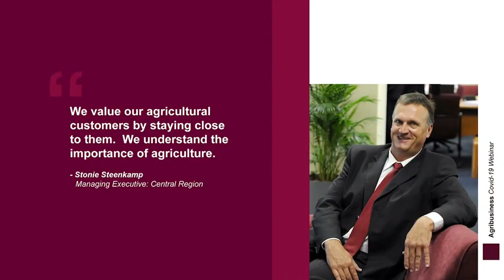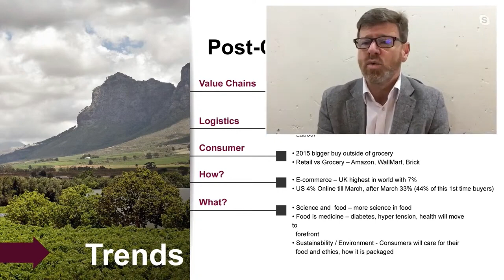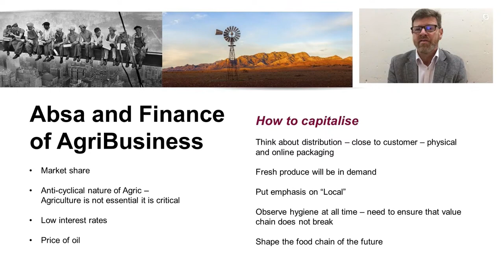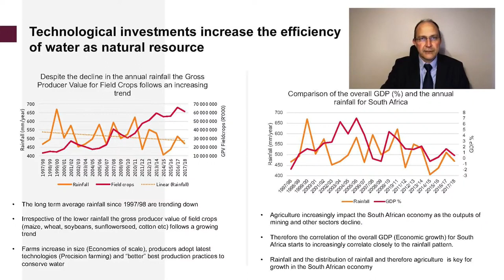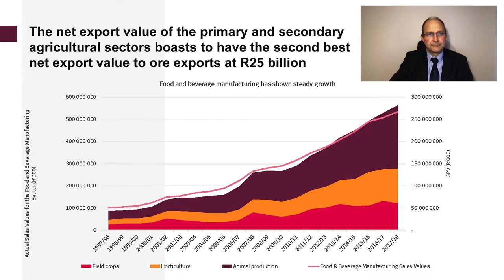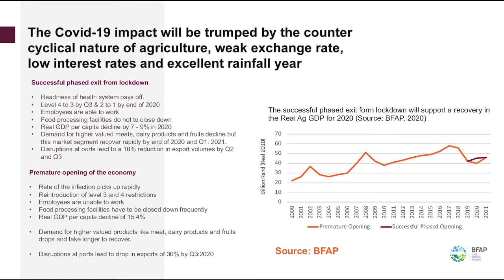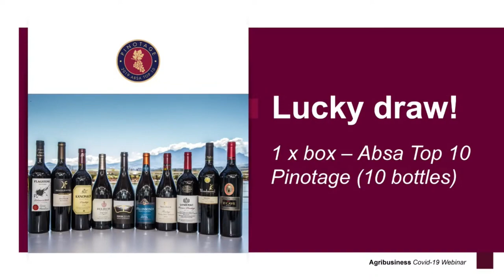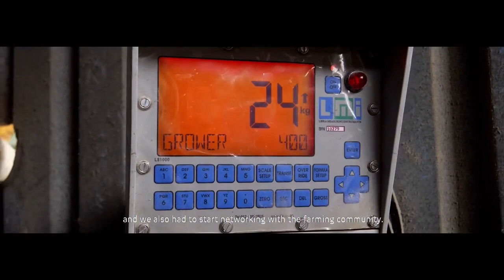Absa AgriBusiness Webinars: Free State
Welcome to our Agribusiness webinars, where we will share with you a macro-economic overview of the agricultural sector as it stands today. Our leaders in the different areas are joined by Abrie Rautenbach and Wessel Lemmer discuss how, despite its challenges, the agricultural sector can still perform exceptionally well in 2020.